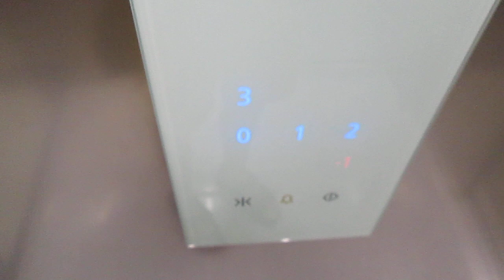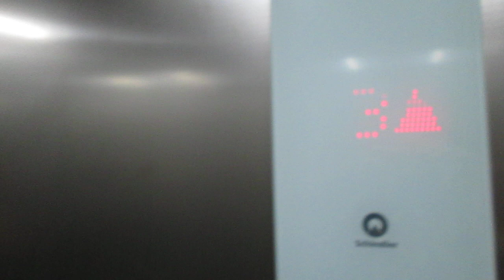Lift Schindler @ Via Campo Sportivo 15, Mendrisio Switzerland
2303, Matteo Galli, Luigi De Amicis, Andrea Farinelli e agli altri appassionati di ascensori/I dedicated this video at: my big sister Valeria, Paolo, Alex, Daniele, Gregory, Kevin, apbros, Cavallo oscuro, Giuseppe 2303, Matteo Galli, Luigi De Amicis, Andrea Farinelli and at the others lifts fans

Ecco di seguito le caratteristiche tecniche/Following technical informations:
-Marca/Brand: Schindler
-Modello/Model: 3300
-Azionamento/Type: MRL, Elettrico/MRL, Traction
-Capacità/Capacity: 675 KG / 9 Pers.
-Piani serviti/Floors served: 5(-1,0,1,2,3)
-Estetica dei tasti e del display/Fixtures: FIGS 120
-Anno/Year: 2021